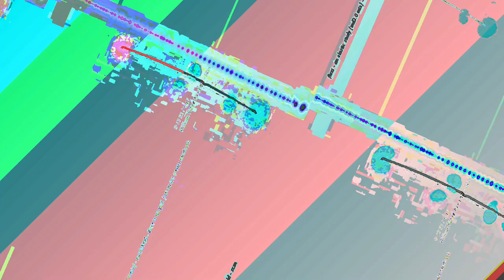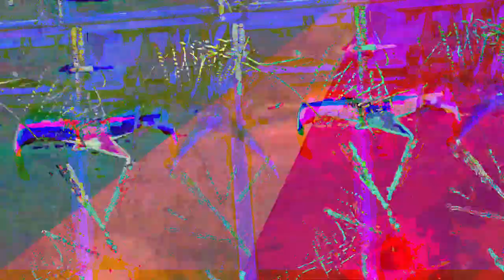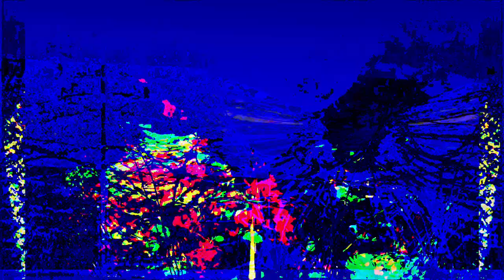[EPILEPSY WARNING] Movie 23 05 14 12h57m49s